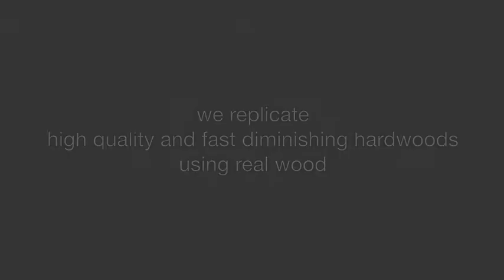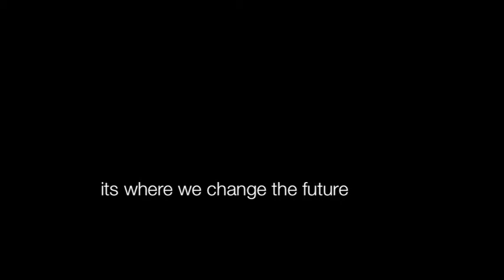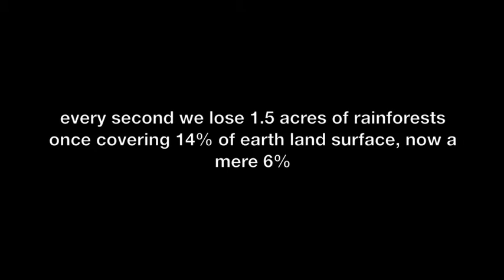BLACKWOOD Saving our Rainforests with Science & Technology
Blackwood is founded by Dr Branko Hermescec. The technology behind Blackwood has been created in an effort to preserve our Rainforests. Dr Branko Hermescec has replaced diminished hardwoods such as Ebony and Rosewood whilst also incorporating a fire proof option. Blackwood is the only alternative for guitar fretboards and violin and cello fingerboards. Blackwood also supplies fire resistant flooring and doors. Keep your eye out for the new 'Mouse House" designed by BLACKWOOD creator Dr Branko Hermescec.